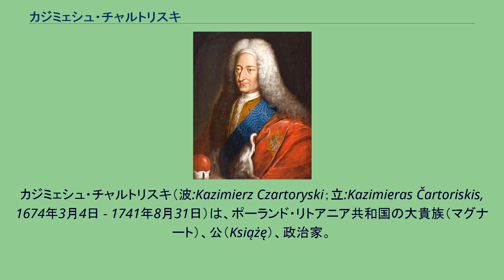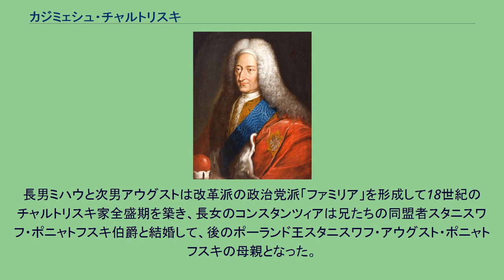カジミェシュ・チャルトリスキ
スタニスワフ・レシチニスキ
カジミェシュ・チャルトリスキ（波:Kazimierz Czartoryski；立:Kazimieras Čartoriskis, 1674年3月4日 - 1741年8月31日）は、ポーランド・リトアニア共和国の大貴族（マグナート）、公（Książę）、政治家。
1699年よりリトアニア酒膳官となり、国王スタニスワフ・レシチニスキによる抜擢で1707年から1709年までリトアニア財務長官を務め、また1712年から1724年までリトアニア副大法官にあり、1724年からはヴィリニュス城代を務めた。
クレメネツ、ヴィエリシ、ウシュヴャティの代官でもあった。
カジミェシュは1697年の国王自由選挙ではコンティ公フランソワ・ルイを支援した。
1730年に白鷲勲章を受けた。
4人の子供たちはいずれもポーランド聖俗界の重要人物となった。
長男ミハウと次男アウグストは改革派の政治党派「ファミリア」を形成して18世紀のチャルトリスキ家全盛期を築き、長女のコンスタンツィアは兄たちの同盟者スタニスワフ・ポニャトフスキ伯爵と結婚して、後のポーランド王スタニスワフ・アウグスト・ポニャトフスキの母親となった。
三男のテオドールは兄たちとは違って政治には深く関与せず、聖職者となってポズナン司教を務めた。